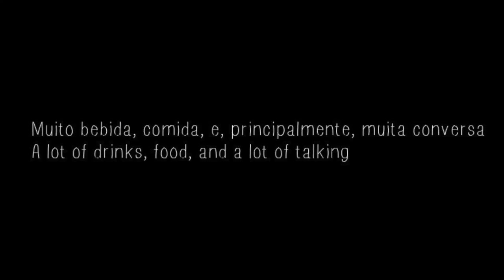He Got Me Drunk Meeting His Family for the 1st Time (Belo Horizonte, Brazil)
Bernardo hadn't seen his family for over a year and he brought along Adam to introduce him to them.  Watch to see if Bernardo's family accepts Adam into the family and to see if Adam can speak Portuguese to Bernardo's family.

Video is in Portuguese, TURN ON ENGLISH CLOSED CAPTION (CC)

Wichita (Instrumental Version) - Martin Hall
First Aid Mode 1- Bo Järpehag